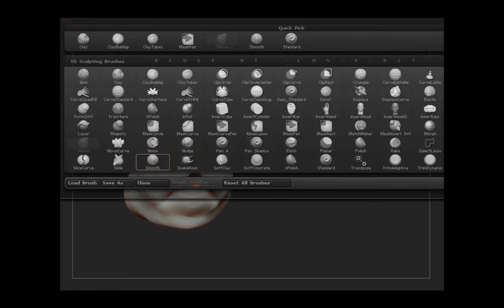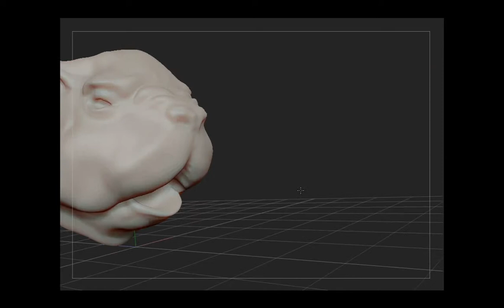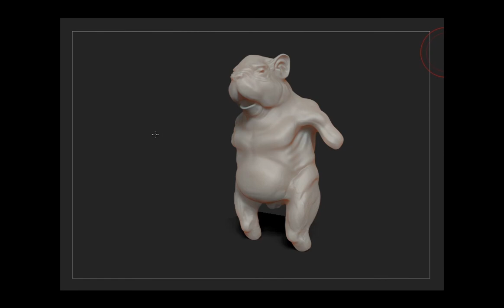hamster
Speedsculpting a hamster, because it feels appropiate. Also, trying out Dynaspheres. Zbrush kicks major ass.
Audio from Ghosts I-IV, Nine Inch Nails